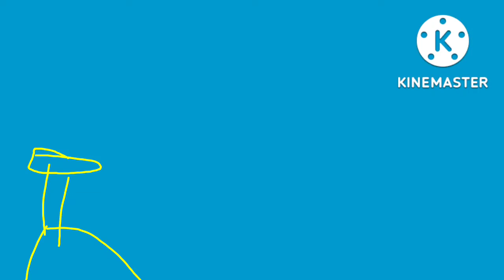YuewiToon Network Goodbye Vacation and hello YouTube Sign on September 30 2022)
new film has come later
Countryball Films : BIG FILM FOR YOU